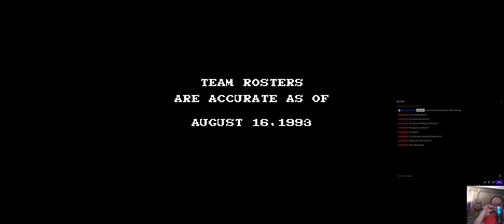SNES Games Stream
Played some good old SNES games over on twitch, go check it out.